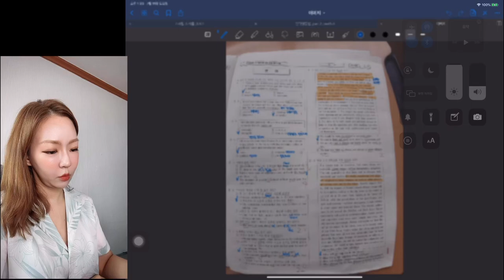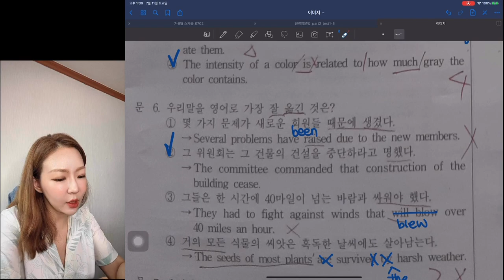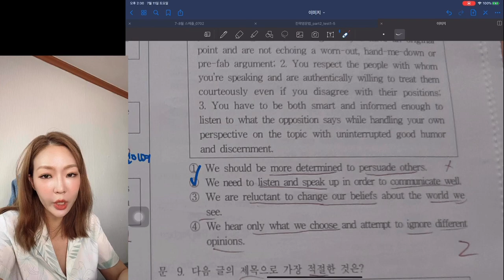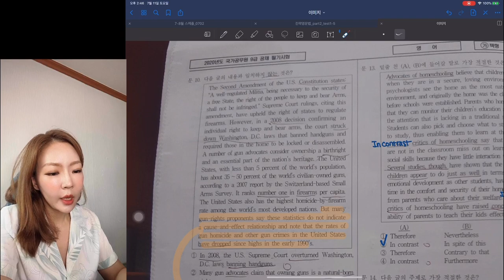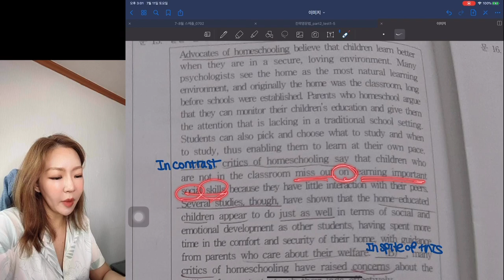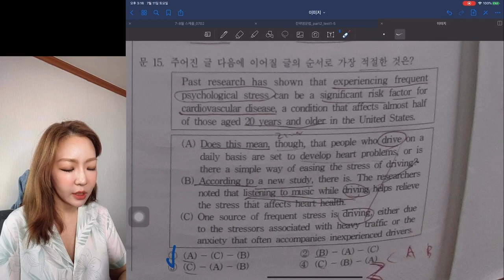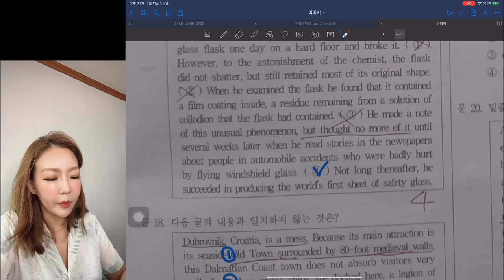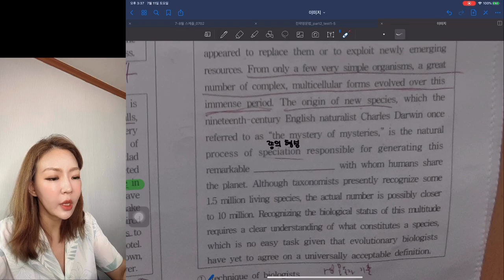2020 국가직 해설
2020 국가직 해설입니다. 도움이 되길 바랍니다.